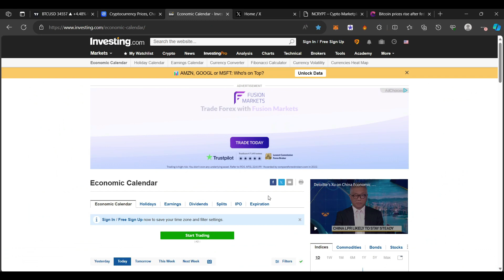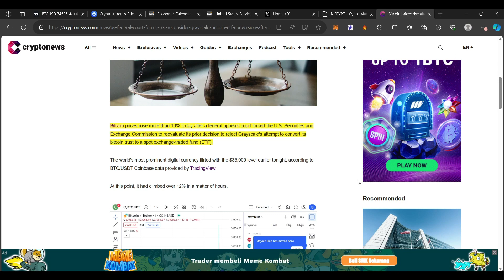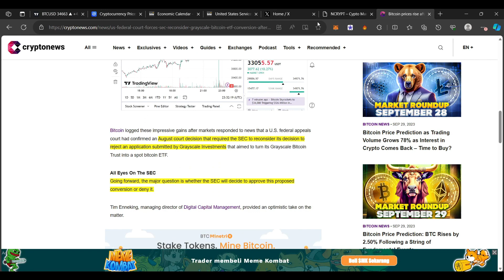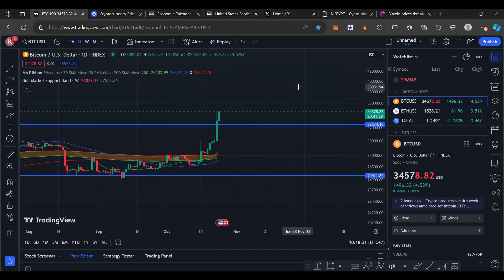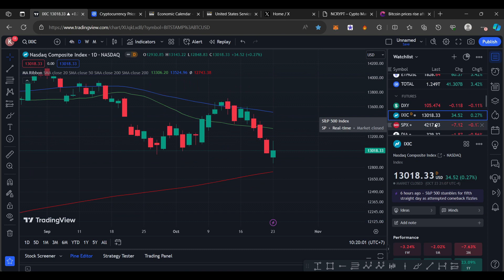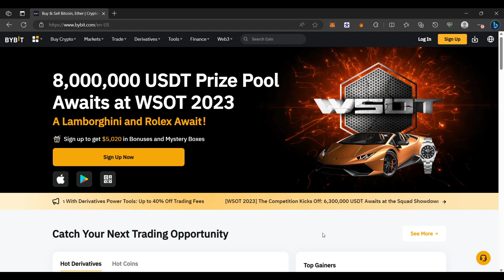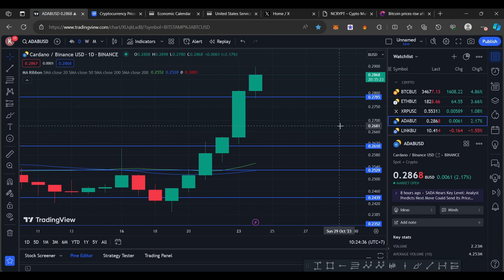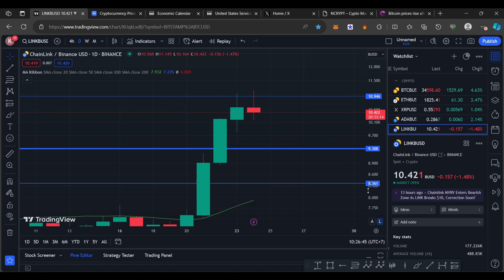BITCOIN PUMP KERAS SAMPAI BREAK 35.2K ?! BIG NEWS DARI GRAYSCALE & BLACKROCK ETF DAN REEVALUASI SEC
BINANCE

PRIMEXBT :

KODE : ToshiCrypto